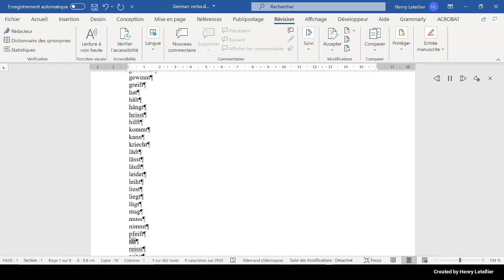reisst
This is the Microsoft Hedda voice that is reading the word reisst